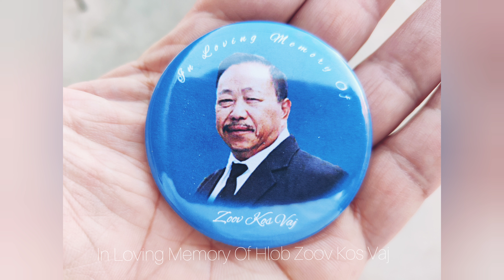In Loving Memory Of Hlob Zoov Kos Vaj #2